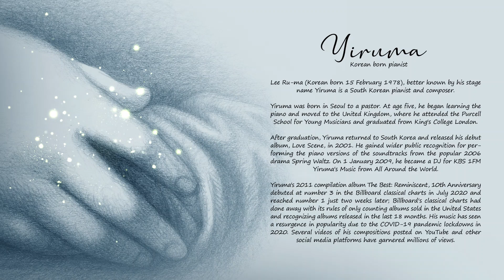Yiruma - River Flows in You